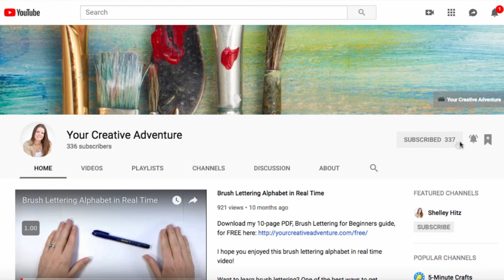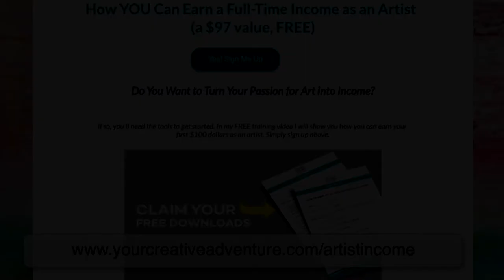Artist Spotlight – Getting Clarity for Your Art Business with Kim LeBeau Youtube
Artist Spotlight – Getting Clarity for Your Art Business with Kim LeBeau

Do you struggle to know where to focus on your Etsy shop or your art business?

In this episode, Kim LeBeau shares how she found clarity for her art business and the one thing that made all the difference.

Watch to today’s interview and be encouraged.

About Kim:

Kim LeBeau is a watercolor and lettering artist in Nashville, TN. It is her desire to use the talent God has given her to glorify Him, and just maybe, brighten someone’s day. Come along with her on her art journey on Instagram @love__lettered. Say hello while you’re there; she would love to check out your account. You can also find her on Etsy

We love getting to know our listeners on a deeper level.

This is where you can share your artwork, get access to bonus training only available in the group, and share your prayer requests. Our team prays for each of your requests because we not only care about helping you make money as an artist, we truly do care about YOU!

Also, we love to hear your takeaways from each episode. It encourages us to know how God is working in your lives. Take a screenshot of this episode or post a picture of your notes on social media and tag us @yourcreativeadventure and use the hashtag yourcreativeadventurepodcast. This way we can share some of your takeaways in our Instagram stories as well.

Thank you for watching this episode of Your Creative Adventure where we believe it is possible to make money as an artist doing what you love while glorifying God through your art.

And we have a gift for you! It means the world to us when you take a few moments to post a rating and review on iTunes. As a thank you, we’ll send you our Plan It Day goal-setting worksheets, a $47 value, for free. Woot!

We believe you have been given unique creative gifts and a specific role to play in the kingdom of heaven that will make an impact for eternity. Join us next time as we partner with God to help you take your creative adventure further than you ever imagined.